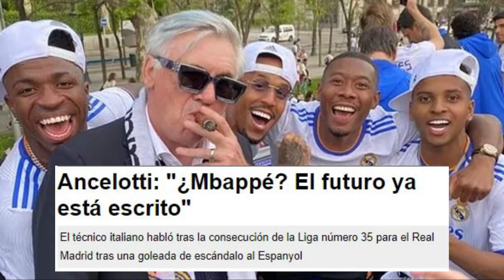¡ANCELOTTI ACABA DE CONFIRMAR ESTA BRUTAL NOTICIA PARA EL REAL MADRID!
Carlo Ancelotti ha atendido a los micrófonos de Bein Sports Francia al finalizar la celebración por la 35º Liga del Real Madrid, y ha hablado en clave Kylian Mbappé, el próximo galáctico de Florentino Pérez y el equipo blanco. "¿Mbappé? ¡Con este club, con Florentino Pérez, el futuro ya está escrito!", ha sentenciado el técnico italiano, dejando caer la más que posible llegada del actual delantero francés del Paris Saint-Germain, de quien últimamente también ha hablado Pochettino, su entrenador, afirmando que se quedaría al 100%, aunque posteriormente se retractó de esto.

Carletto no lo da por hecho

Pese a las primeras declaraciones de Carlo Ancelotti, ha rectificado al instante tras preguntarle que si es seguro que vaya a venir: "No he dicho eso". Pese a ello, Florentino Pérez tampoco ha querido dar nada por sentado sobre este tema, ya que quiere terminar la temporada para sentarse a planificar sobre la plantilla de la próxima temporada, ya que aun queda un duro partido frente al Manchester City, y que, con una victoria nos daría el pase a otra final de Champions.